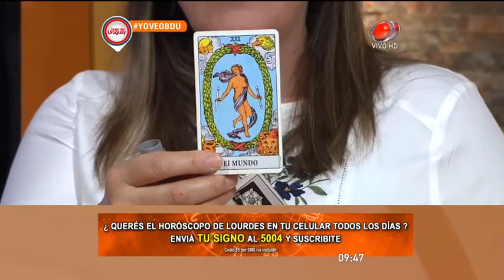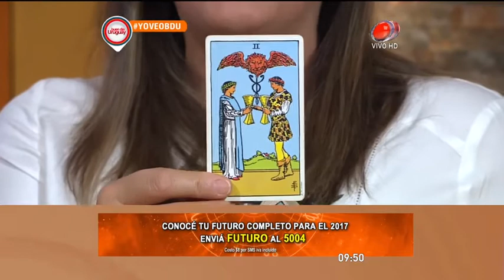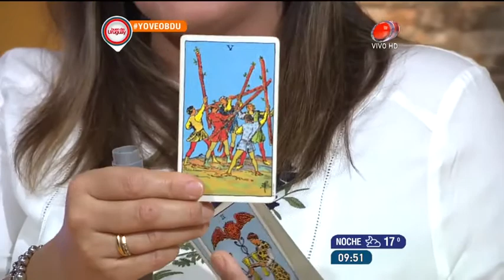Buen día Uruguay - Horóscopo 16 de Marzo de 2017